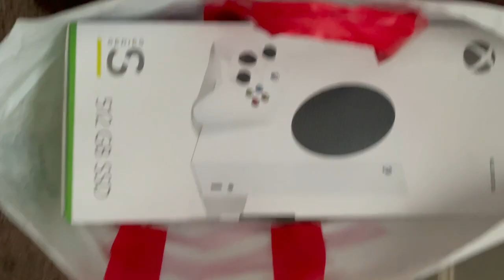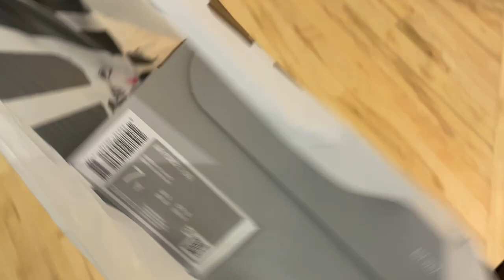FLORAL GUCCI AIR FORCE 1 CUSTOM